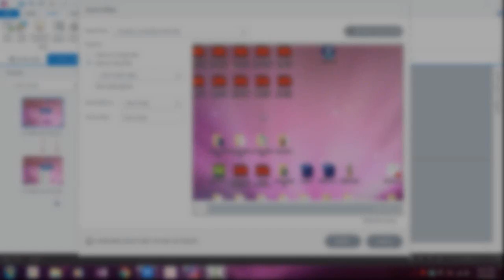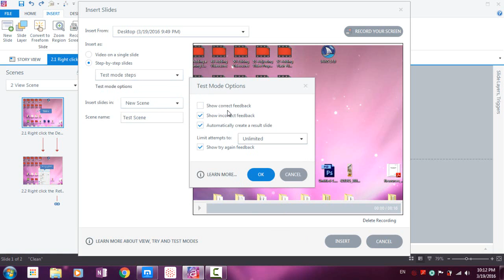60 Editing Screen Recordings